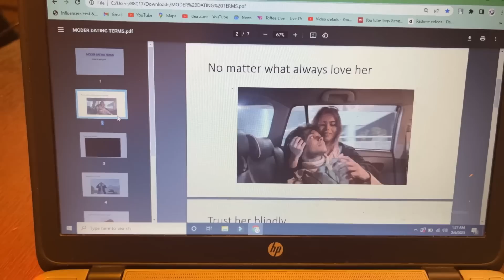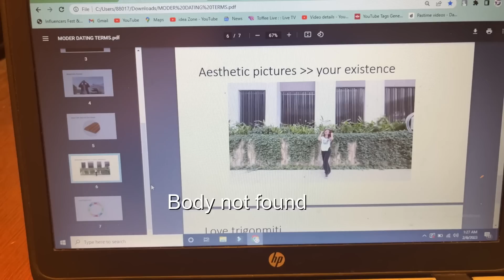Sholpo doirger Close Up kache ashar golpo\\FK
A message from FK.
Hi, I'm FK. I make cool shits. Thank you for all the love and support you guys have shown me on Facebook. Hope you liked the content. Do share and support me more to grow me on YouTube.

                                                   ____________DISCLAIMER_____________
ALL CHARACTERS AND EVENTS IN THIS VIDEO EVEN THOSE BASED ON REAL PEOPLE ARE ENTIRELY FICTIONAL. IN NO WAY DOSE THIS VIDEO INSULT ANY STEAM, FIELD, PEOPLE FROM DIFFRENT OCCUPATIONS. ITS ALL FOR ENTERTAINMENT OF VIEWERS IT SHOULD NOT BE TAKEN SERIOUSLY.

Credits
Cast: FK,

Device: Nokia 3310 Classic X